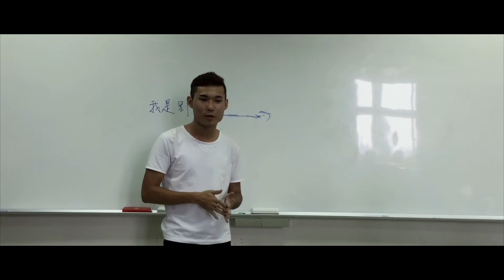NTUA Civil War